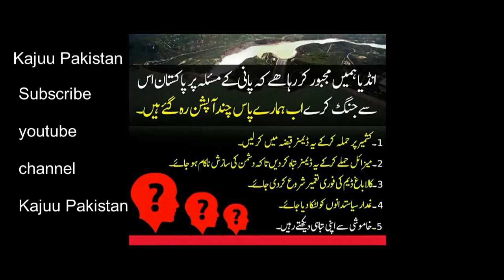India vs Pakistan war on water crisis 2018 | Vote danay say pahlay yay video zror dekhay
Earning from this channel will goes to charity , to help poor peoples in pakistan ... inshallah